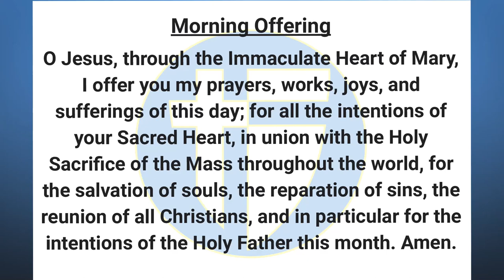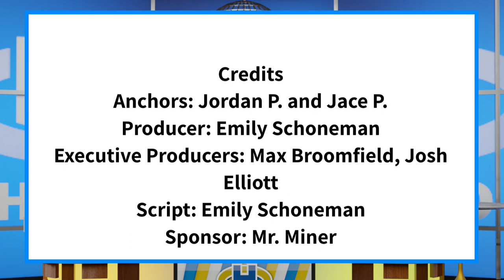The Halo Morning Show 2/14/23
Announcements and more for Tuesday February 14th 2023